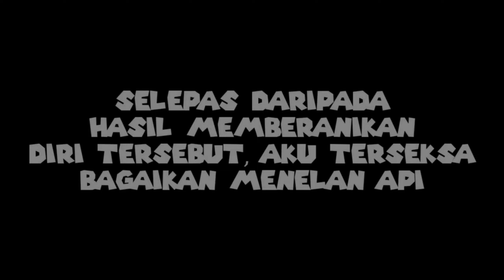GHOST PEPPER CHEESE 🧀 : PEDAS KER TAK NI?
𝐀𝐊𝐔 𝐇𝐀𝐑𝐀𝐏 𝐊𝐎𝐑𝐀𝐍𝐆 𝐄𝐍𝐉𝐎𝐘 𝐃𝐄𝐍𝐆𝐀𝐍 𝐊𝐎𝐍𝐓𝐄𝐍 𝐀𝐊𝐔 🌹

𝐀𝐒𝐒𝐀𝐋𝐀𝐌𝐔𝐀𝐋𝐀𝐈𝐊𝐔𝐌 ✨